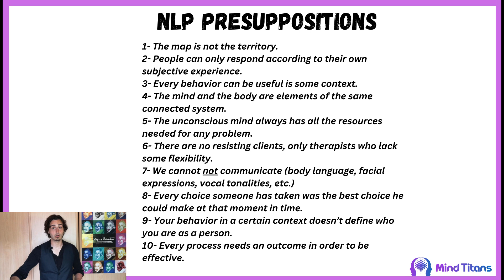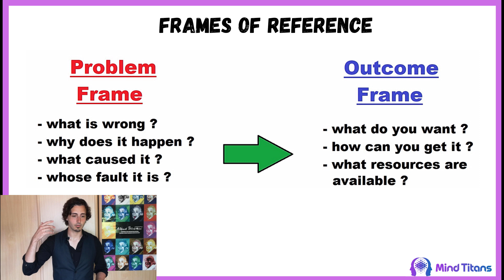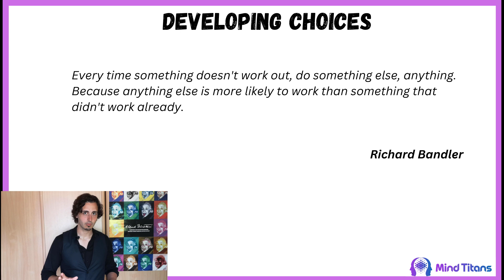3 Signs You’re Making Progress with NLP Skills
00:16 1- NLP Attitudes and Presuppositions
03:56 2- Getting to your goals easily and rapidly
10:22 3- Difference between a human and a robot